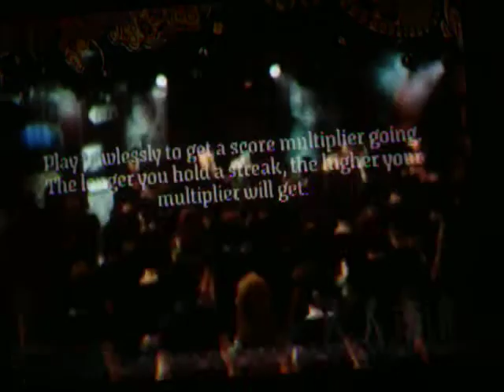Rock Band: Should I Stay or Should I Go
Read Description,
Guitar:Hard 90%
Singer: Easy 60%